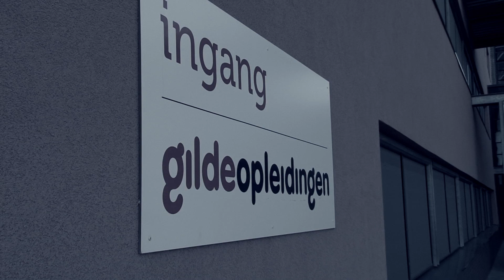BBL off the Job commercial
BBL off the job een uniek leerwerk opleidingsconcept in de techniek!
Wil jij praktijkgericht opgeleid worden als lasser of verspaner?
Wil jij werken bij een toonaangevende industriële bedrijven in de regio
Wij hebben de job voor jou!
Goed salaris conform cao/ Geen opleidingskosten/ Baan garantie
Heb je interesse bel Gilde-BT 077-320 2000 of check onze webiste en ga naar BBL off the job